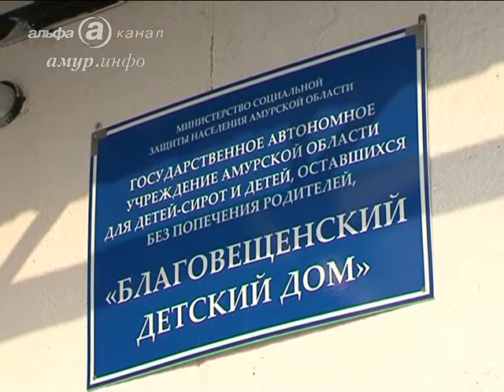Благовещенских детдомовцев учили быть ...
Освоить премудрости профессии сантехника им помогли профессионалы Ссылка на сайт / Видео предоставлено ТК "Альфа канал"